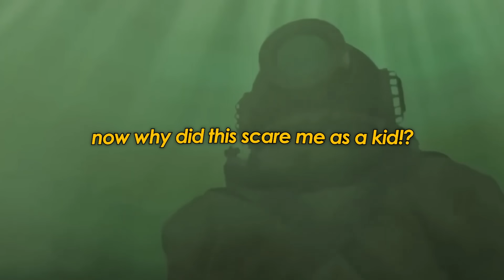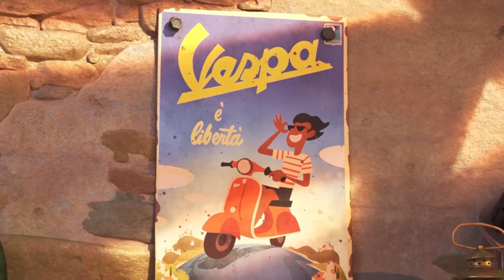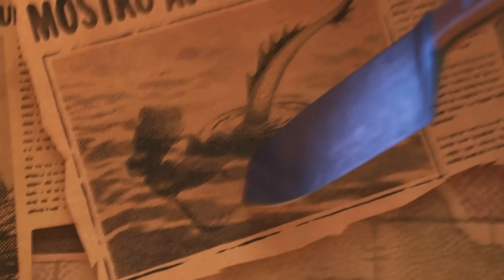the fish-boy movie BROKE ME! | LUCA (2021) | *First Time Watching* | REACTION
I never expected this movie to hit me in the way it did. Wow. It was beautiful from start to finish and that ending hit me like a truck! 10/10!!

Chapter Times
0:00 Intro
01:26 Reaction
36:05 Outro/Thoughts

Set on the Italian Riviera in 1959, the film centers on Luca Paguro (Tremblay), a young sea monster boy with the ability to assume human form while on land, who explores the town of Portorosso with his new best friends, Alberto Scorfano (Grazer) and Giulia Marcovaldo (Berman), experiencing a life-changing summer adventure.